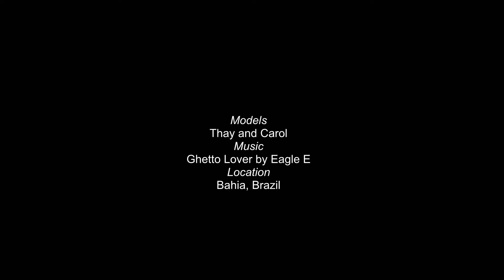Shlepp Models Brazil - I am woman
featuring: Thay and Carol
Welcome to our I Am Woman series of photos featuring our models. At a time when many are confused about the simple, factual, beauty, power, love and necessity and biology of a true female woman we have decided to make it clear in a series of images and videos also using the words of the great poet Maya Angelou:

Pretty women wonder where my secret lies.

I’m not cute or built to suit a fashion model’s size

But when I start to tell them,

They think I’m telling lies.

I say,

It’s in the reach of my arms,

The span of my hips,

The stride of my step,

The curl of my lips.

Phenomenally.

Phenomenal woman,

That’s me.

I walk into a room

Just as cool as you please,

And to a man,

The fellows stand or

Fall down on their knees.

Then they swarm around me,

A hive of honey bees.

I say,

It’s the fire in my eyes,

And the flash of my teeth,

The swing in my waist,

And the joy in my feet.

Phenomenally.

Phenomenal woman,

That’s me.

Men themselves have wondered

What they see in me.

They try so much

But they can’t touch

My inner mystery.

When I try to show them,

They say they still can’t see.

I say,

It’s in the arch of my back,

The sun of my smile,

The ride of my breasts,

The grace of my style.

Phenomenally.

Phenomenal woman,

That’s me.

Now you understand

Just why my head’s not bowed.

I don’t shout or jump about

Or have to talk real loud.

When you see me passing,

It ought to make you proud.

I say,

It’s in the click of my heels,

The bend of my hair,

the palm of my hand,

The need for my care.

’Cause I’m a woman

Phenomenally.

Phenomenal woman,

That’s me.